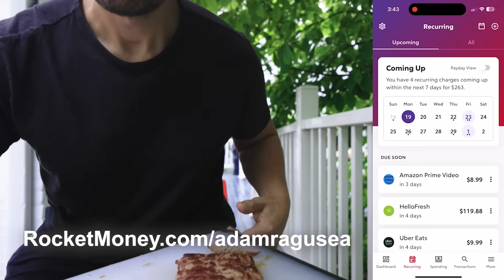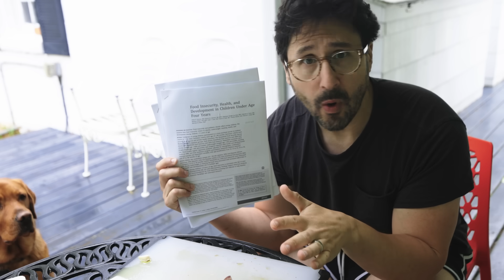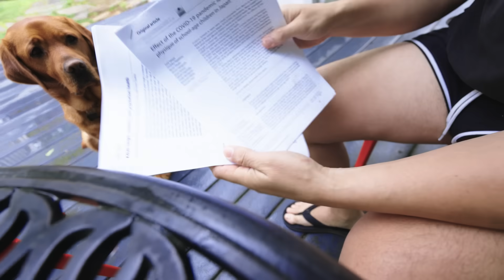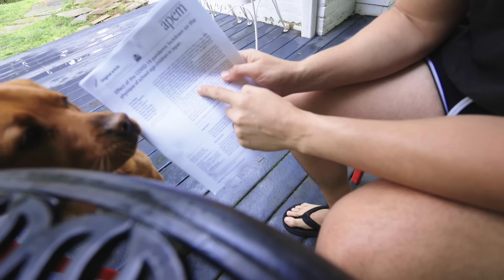On diet and human height